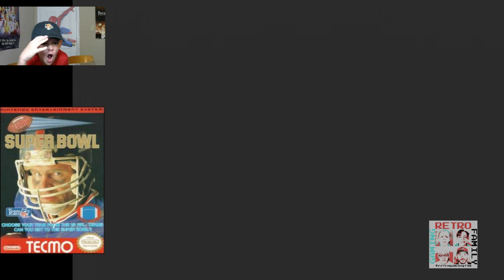Let's Play Tecmo Super Bowl on the Nintendo Entertainment System - Battle of Ohio - RGF #17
Episode 17. Football Sunday!!! Today it is the Battle of Ohio with Allen's Cincinnati Bengals taking on Josh's Cleveland Browns.

Who will win this epic battle? Wait, what's that? Oh no, the Nintendo is glitching!!! Can they make it through the game?!